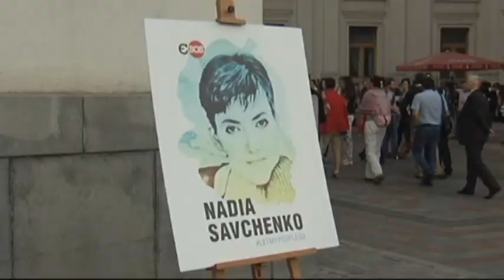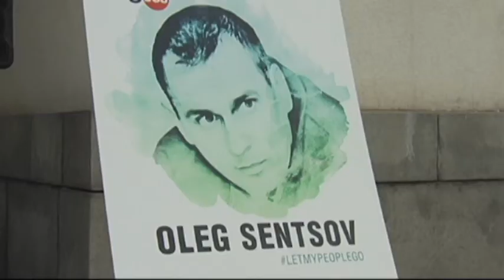Serenading Political Prisoners: Ukraine Foreign Ministry throws concert honouring jailed Ukrainians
Ukraine's ministry of foreign affairs is throwing an open air, classical music, concert here in the Ukrainian capital Kyiv. The concert will honour those Ukrainians who, the government believes, are being illegally detained in Russia or are being held captive by Russian backed militants in the east of the country.